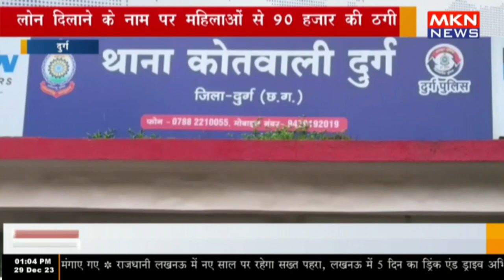दुर्ग - लोन दिलाने के नाम पर महिलाओं से 90 हजार की ठगी